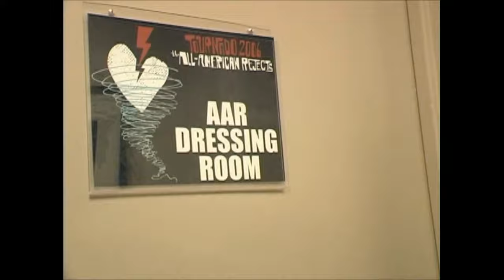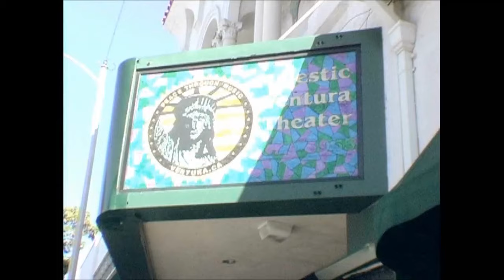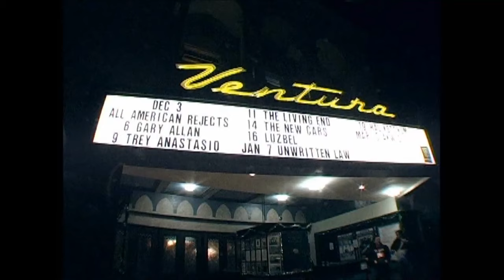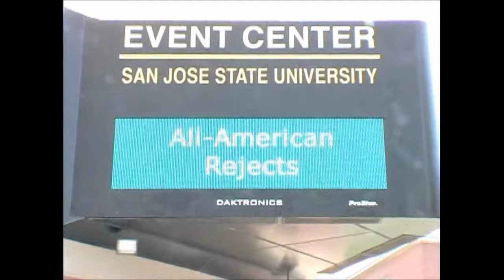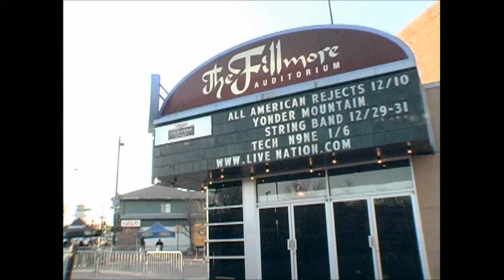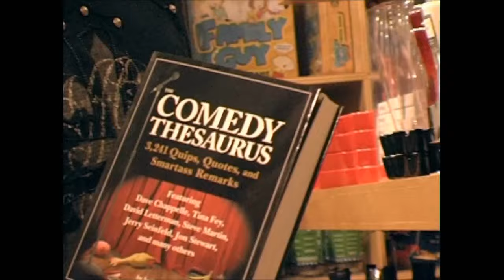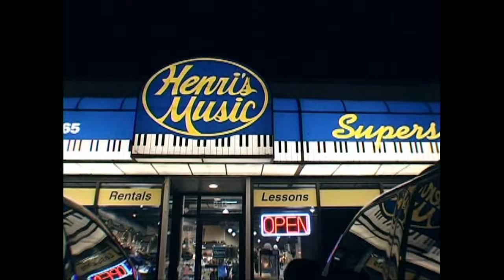The All American Rejects - Tournado Documentary (Behind The Scenes)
Uploaded in 2K so YouTube won't compress it too much